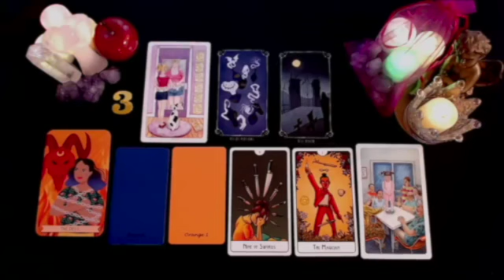SCORPIO 🔥JUST STAY QUIET & WAIT FOR THE BLAST ON SUNDAY 14TH🚨A CALL LEFT UNANSWERED🚨 JULY 2024 TAROT